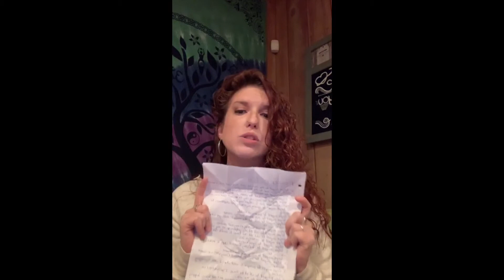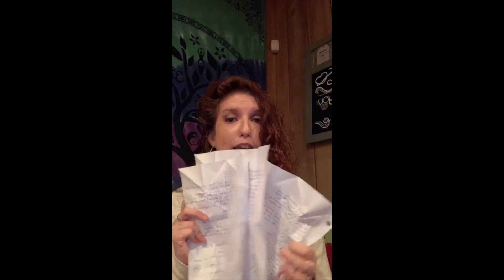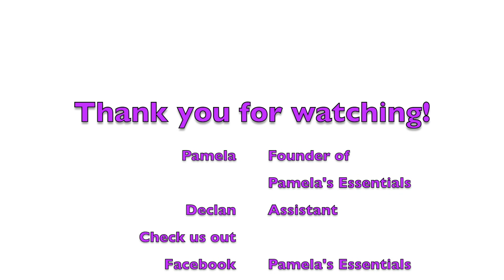Forgiveness: 4 Stages, Rituals, and Meditation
Join me as I take you through the four stages of forgiveness:

Forgiveness- Creating your list and getting REAL
Acceptance- Coming to Terms
Gratitude- Thanking the Universe
Release- Let it Go!

I highly recommend creating your list- nothing is too big or too small. You can do it on paper- ideal, or electronically if you prefer. Whatever you're holding onto put it there. Then join me as we tear it to shreds!

Finally we'll finish with the Kundalini Meditation Bonfire of the Vanities for Release.

**I am not a doctor or a therapist. Please consult a physician before taking on any new fitness regime or support.